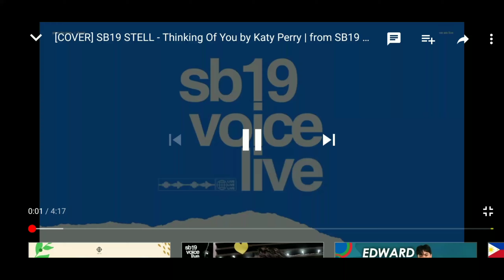A Duet With SB19 Stell- Thinking of You by Katy Perry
pls subscrive and give suggestions.